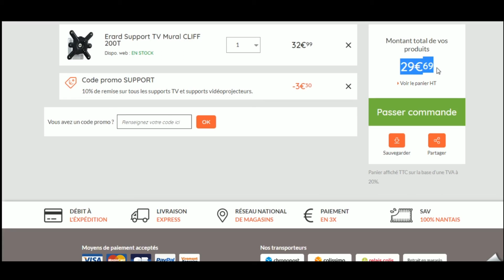Code promo Materiel.net vérifié en vidéo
Vérification en vidéo du code promo Materiel.net à récupérer sur Moins-Depenser